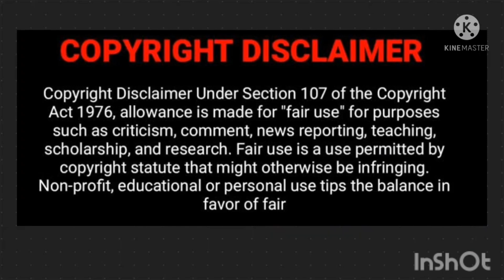The South African government failed | What happened in Soweto is painful.